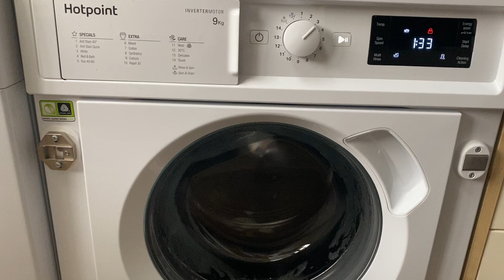Unbalanced interim spin and slowdown